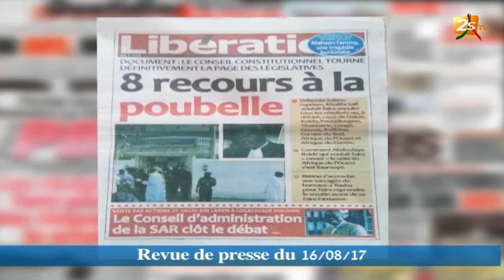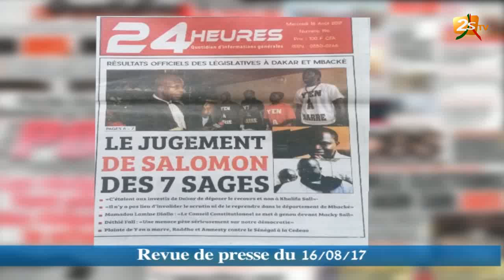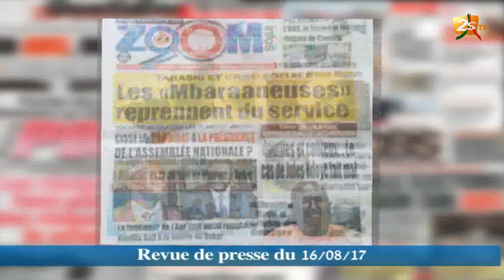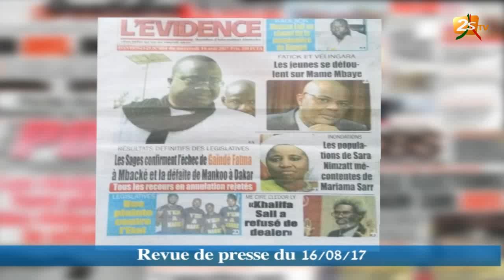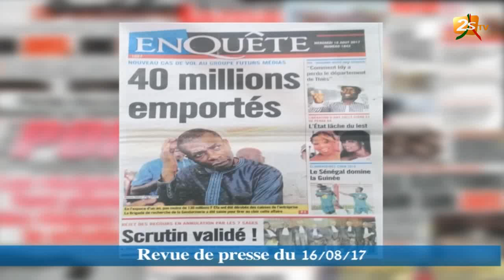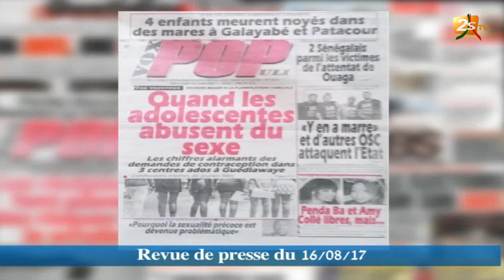REVUE DE PRESSE DU 16 AOÛT 2017